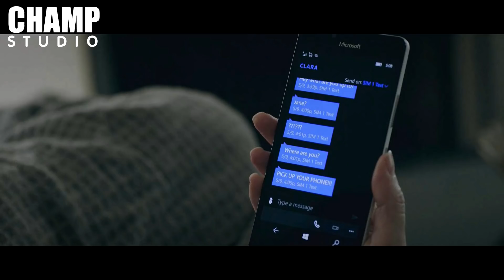[สปอยหนัง] Clinical คลินิกมรณะ (2017) by Champ Studio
พบกับความหลอนของจิตแพทย์สาว!!!